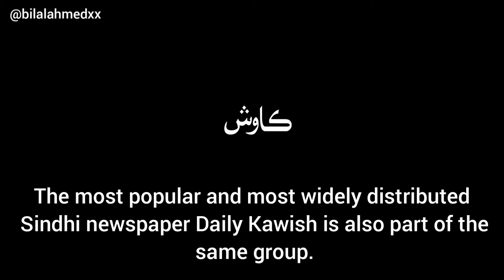History of First ever Sindhi Television Network KTN (Kawish Television Network) .